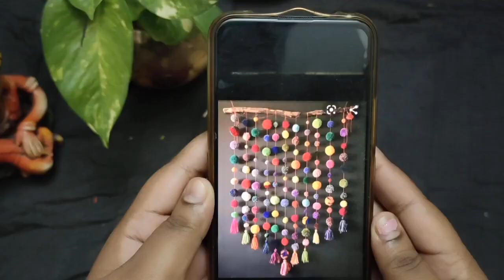Home Decor - PomPom Wall hanging🏘️🎋🎐🟢🟡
Required Items:
wooden stick 42Cm 🪓
woollen Threads 🧵
Scissors ✂️
Needle